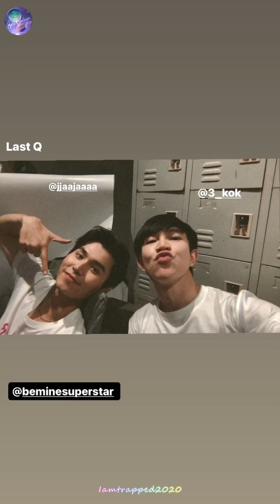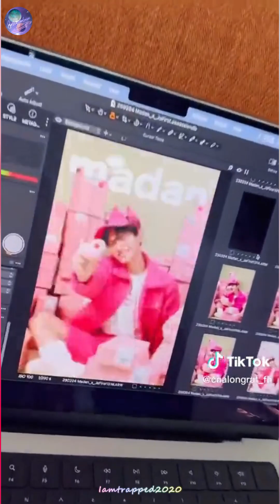2023-03-08~03-31 JaFirst (จาเฟริสท์)-IG Story And Video Collection